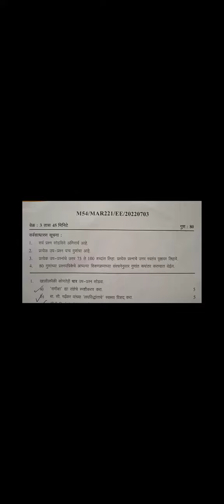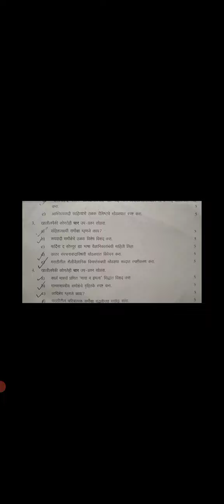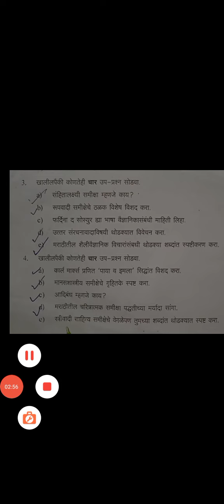M54 MAR 221 Question Paper (M A marathi 1st year sem 2nd 2022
M A Marathi